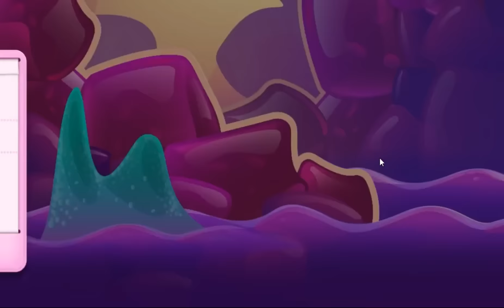Candy Crush Jelly Saga Level 102 NEW (1st revision)